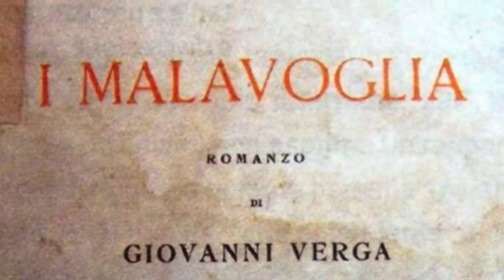Impersonalità e autobiografismo nelle opere di Verga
L'autobiografismo "en travesti" nei Malavoglia. Il tema del traviamento e della corruzione prodotta dall'irruzione della modernità (la grande città). Lezione di Romano Luperini.